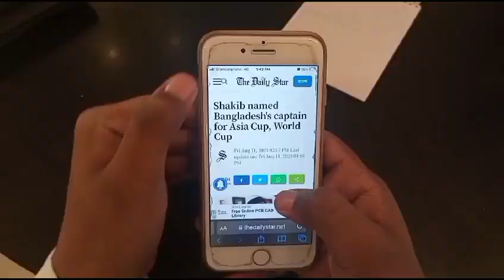Profile of Md Asaduz Zaman, The Daily Star Journalist, Bangladesh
As part of the assignment of the EMK Center-BJIM Fellowship, Tanjil Ahmed Johnny made this profiling video.